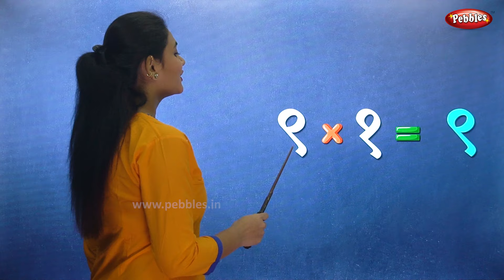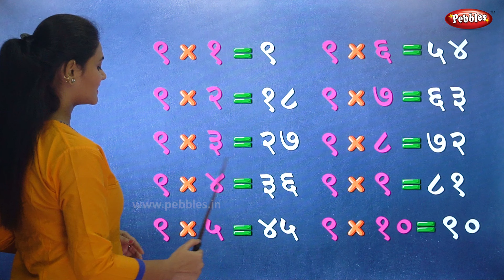Table of 9 in Marathi | 9 चा पाढा | Multiplication Tables in Marathi | Math's Learning Video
Pebbles present, Math's Table of 9 in Marathi. Multiplication Tables in Marathi. Marathi Learning Video. Multiplication Tables Tricks. Nau Cha Padha.